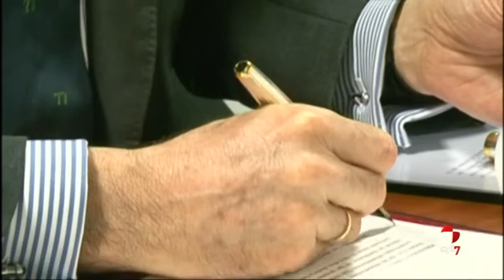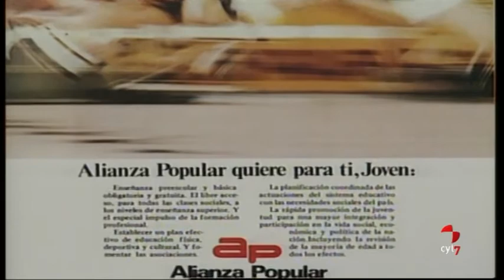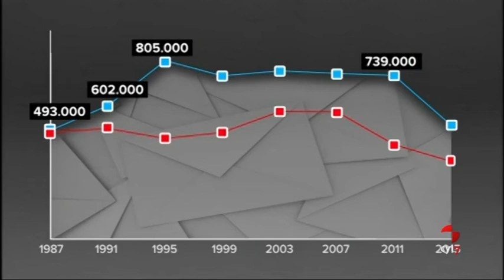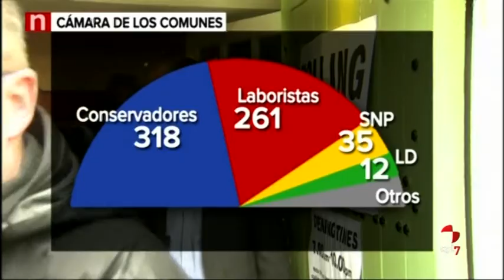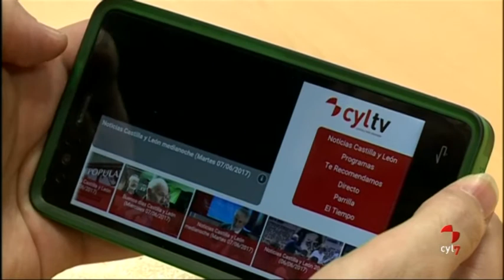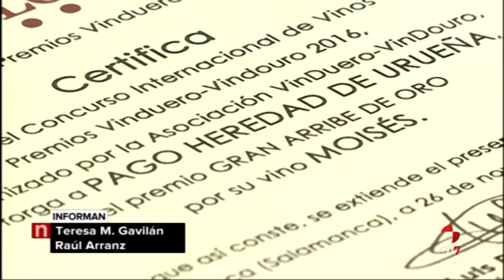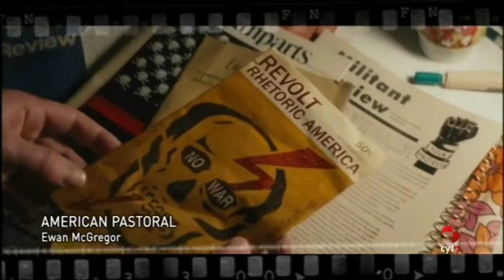Noticias Castilla y León 20.30h (09/06/2017)